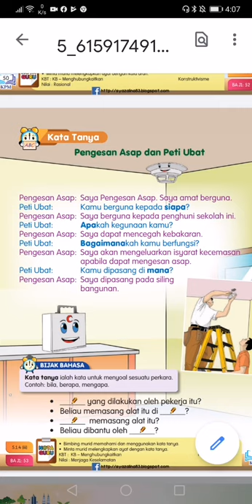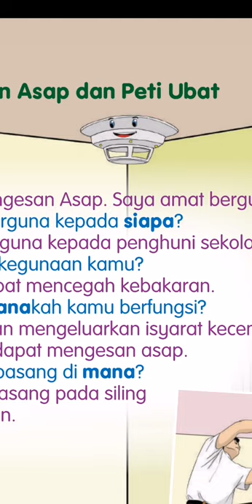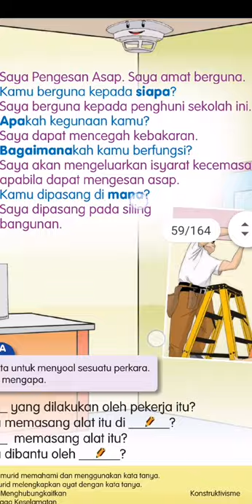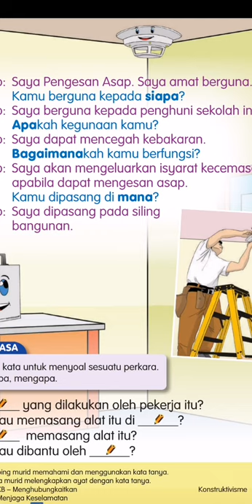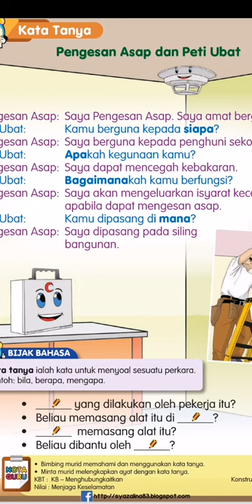PENGESAN ASAP DAN PETI UBAT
BM Thn 3 SJKT - Kata Tanya